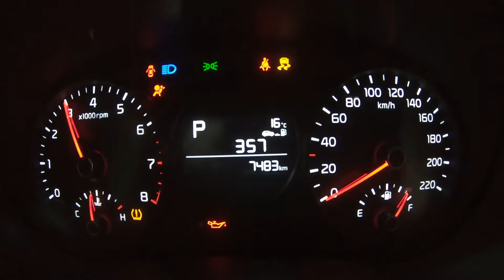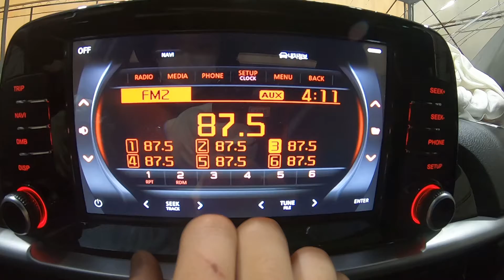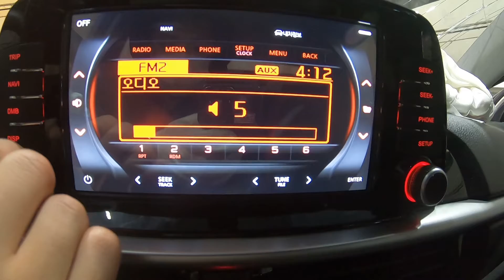All New Morning 483174